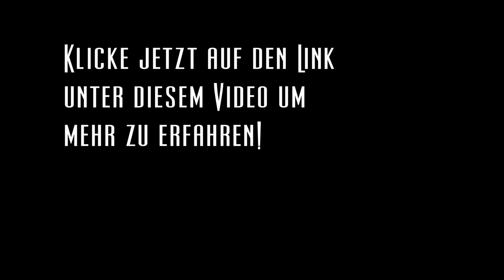Hilfe! In Gedanken gefangen - DAS musst du tun!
Kennst du das? Du denkst einfach den ganzen Tag nach? Bist in deinem eigenen Kopf gefangen und kommst nicht heraus? In diesem Video rede ich darüber, was du tun musst, um dich von deinen eigenen Gedanken zu befreien! Viel Spaß damit.

Credits for the music to Scott Buckley - 1) the exodus 2) titan 3) light in dark places

▬ Mein Equipment ▬▬▬▬▬▬▬▬▬▬▬▬▬

Patrick Petersen hat das Ziel, die Menschen in Deutschland glücklicher und bewusster zu machen. Das macht er, indem er praktische spirituelle Ansätze aus Jahrtausende alte Traditionen sowie moderner Psychologie einfach und verständlich herunterbricht und praxisbezogen über Videos, Vorträge und Coachings mit den Menschen teilt.

Liebe Grüße
Dein
Patrick